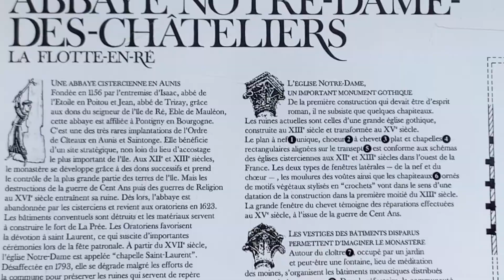L'abbaye Notre-Dame-de-Ré* la ruine de cette abbaye très riche en histoire fondée en 1150 👏👍😀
Musique 🎶 São Paulo de Noite de Thiago França.
L'abbaye Notre-Dame-de-Ré, dite des Châteliers, est une ancienne abbaye cistercienne aujourd'hui ruinée, située sur la partie orientale de l'île de Ré sur la commune de La Flotte-en-Ré.
L'abbaye a eu une histoire plutôt mouvementée, et une fin comparable à bon nombre d'autres établissements religieux dans la région. Elle aurait été fondée dans les années 1150 par un groupe de moines cisterciens accompagnés de leur abbé, après accord du seigneur local, Elbe de Mauléon.
Fin 1166, Isaac, abbé de l'Étoile à Archigny, près de Châtellerault, ayant pris parti pour l'archevêque Thomas Becket, doit s'y réfugier pendant sept mois[2]. Les bâtiments sont établis sur le site actuel, à proximité d'une place forte qui sera ensuite démolie. Le monastère va alors peu à peu prendre son essor et gouverner la majeure partie des terres de l'île.
Les ruines actuelles ne datent cependant que du xive siècle. En effet, l'abbaye est détruite une première fois en 1294 par la flotte anglaise, puis reconstruite.
Elle est de nouveau partiellement détruite à deux reprises pendant la Guerre de Cent Ans : en 1388, puis de nouveau en 1462. Cette fois-ci les dégâts furent plus sérieux et entraînèrent une réfection générale, notamment de l'église abbatiale Notre-Dame.
Enfin, en 1574, pendant les Guerres de Religion, les Huguenots ravagent les bâtiments qui sont alors abandonnés par les moines cisterciens.
En 1625, une partie des pierres du monastère vont servir à la construction du fort la Prée tout proche. Le reste des ruines est placé sous la juridiction des Oratoriens, qui transforment le chœur de l'ancienne abbatiale en chapelle et la dédient à saint Laurent, statut qu'elle conservera jusqu'en 1793.
Les ruines vont alors peu à peu se dégrader, mais leur utilisation comme amer pour les bateaux (la façade de l'abbatiale sera pendant longtemps peinte en noir et blanc) entraîne de régulières campagnes de restauration.
L'abbaye a été restaurée en 1997 par le conseil général de la Charente-Maritime.
C'est la partie la mieux conservée des ruines. De style gothique, elle date vraisemblablement de la fin du xiiie siècle ou du début du xive siècle, et relève peut-être de la campagne de reconstruction consécutive au saccage anglais de 1294.
L'église est à nef unique de deux travées, dont les voûtes sur croisée d'ogives se sont effondrées. Cependant les murs gouttereaux et la façade occidentale sont presque intacts.
La nef s'ouvre sur un transept dont les deux croisillons présentaient chacun de petites chapelles rectangulaires orientées. Il n'en reste que les fondations, relativement épierrées : c'est la partie de l'église qui est la moins bien conservée.
Dans le prolongement de la nef et du transept se dresse le chœur, d'une travée autrefois voûtée sur croisée d'ogives et dont il ne reste que les arrachements sur les murs, renforcés à leur extrémité par des maçonneries plus récentes. Le mur oriental est percé d'une immense baie privée de son remplage, depuis longtemps disparu. Cette partie date vraisemblablement du xve siècle (reconstructions après la Guerre de Cent Ans), et est donc postérieure au reste de l'édifice.
Il ne reste pratiquement plus rien des anciens locaux conventuels, plusieurs fois détruits et finalement démantelés au xviie siècle pour construire le fort la Prée.
Le carré du cloître, au nord de l'église, est cependant visible, le mur-bahut le délimitant autrefois ayant été rétabli, de même que le dallage des galeries. Un petit jardin a été établi en son centre.
De la salle capitulaire, située contre le croisillon nord du transept et jouxtant la sacristie, ne subsistent, tout comme cette dernière, que des murs arasés et un sol épierré.
Au nord du cloître s'élevait le réfectoire : il n'en reste qu'un pan de mur présentant encore trois anciens chapiteaux et départs de voûte, dans le même style que celui de l'abbatiale. C'est d'ailleurs le seul vestige en élévation des bâtiments claustraux.
Le positionnement des autres bâtiments reste hypothétique du fait de l'état actuel des fouilles et des vestiges.
Les éléments mis au jour lors des fouilles archéologiques (éléments de sculptures, carrelages…) sont visibles à la Maison du Platin à La Flotte, à proximité immédiate du port, sur le front de mer.
Source Wikipedia